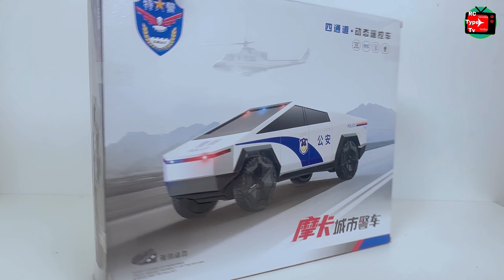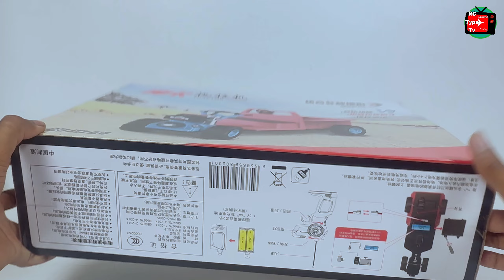Remote Control Tesla Cyber truck police car vs Tractor Farmer Unboxing & Testing (‎@RCTypetv )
Remote control Recycle Truck(truck set)1:30scales vs Deformation Car Unboxing & Testing ‎@RCTypetv
Trucks scale 1:30 car engineering toys RC with light+1: 10 Simulation Cargo Truck D12 RC Unboxing...
Unboxing | RC Bulldozer RC Super car and RC Stunt Car Six wheels with Smoke unboxing & testing
Remote control Dump truck 1:24 vs Bulldozer 1:24 vs Rap id Monster unboxing and testing|Best Budget

This VIDEO not made for kids under 13 year of age